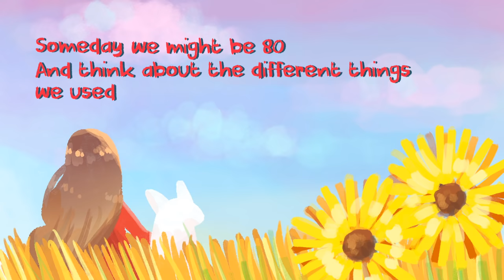Valkyrae x Natsumiii Ft. Lily - Last Cup of Coffee ♫ (A LilyPichu Cover)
hi please enjoy this cup of coffee with us :3

All art in the video made by: Lilypichu

Lyrics:

[Wendy] Someday we'll have our last conversation
And drink our last cup of coffee

[Rae] Someday we might be 80
And think about the different things we used to say

[All] All the memories of you will just become a ghost
Of a smile [Wendy Harmonies]
[Wendy] caught in the wind
[All] Someday
[Rae] It'll be the last day

[Lily] I won't forget how it feels to be loved to be remembered by someone as special as you

[Rae] Someday ([Wendy] someday echo)
[Wendy] I will ([Rae] I will echo)
[Lily] drink that last cup of coffee with a
[All] Smile (lily does main melody / wendy middle / rae high)